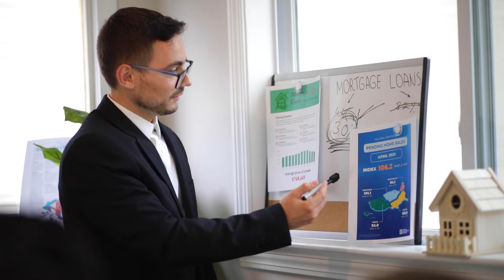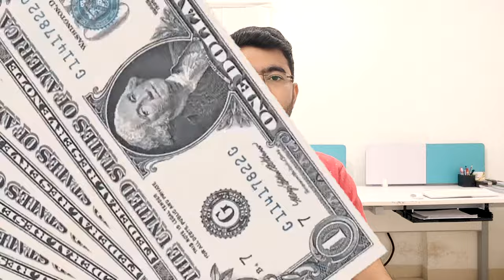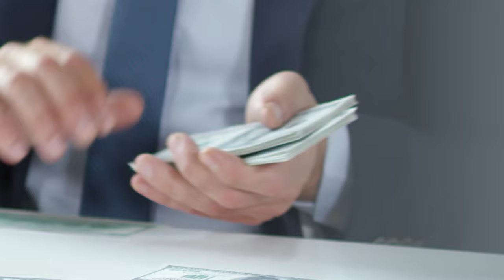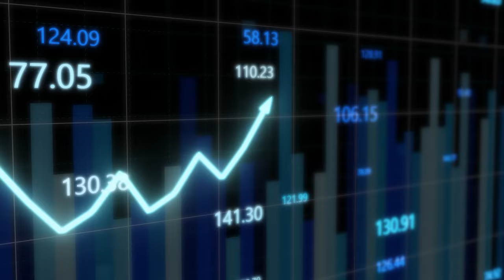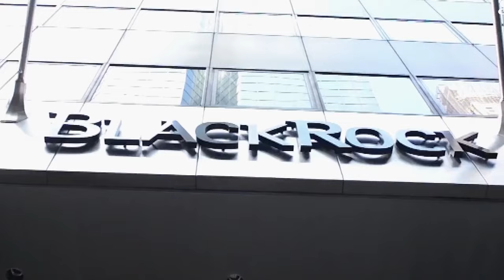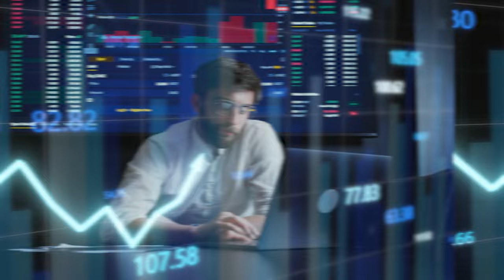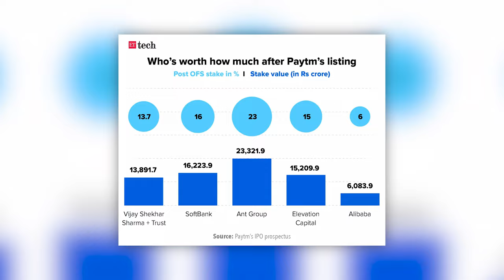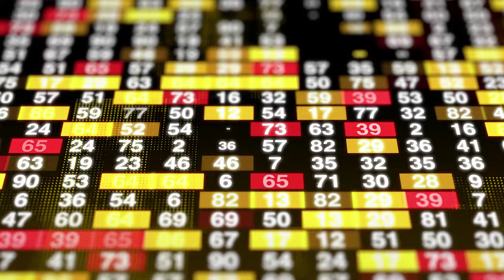Jio Finance at 8000 P/E - Best stock to Buy For Long Term?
Is Mukesh Ambani's Jio Finance the best stock to buy for long term investment? In this video, we'll discuss the potential of Jio Finance and its current 8000 P/E ratio. Watch to find out if this is a good investment opportunity for you.
The rise in share price today follows reports that Jio Payments might venture into the soundbox segment, similar to the Paytm Soundbox often used in retail stores.

Additionally, Jio Financial announced that its subsidiary, Reliance Industrial Investments and Holdings Ltd (RIIHL), has sold its entire equity stake in Jio Infrastructure Management Services Ltd (JIMSL) to Reliance Strategic Business Ventures Ltd (RSBVL) for Rs 92 lakh in cash.

Open an account with one of the leading FULL service broker of  India.